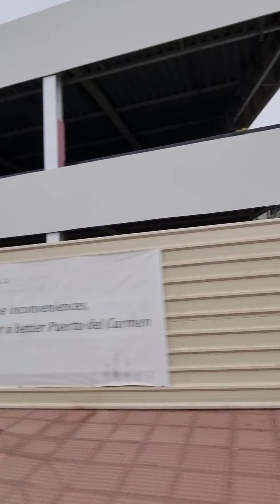A drive down Puerto Del Carmen strip July 2021 8:30pm Friday evening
We took a drive down the Puerto Del Carmen Lanzarote strip as requested during the evening. It is getting a little busier for sure but still very quiet, many places are open in Puerto Del Carmen and some Puerto Del Carmen businesses remain closed until tourism kicks in again. All in all, it was looking positive for Lanzarote, and there as always are plenty of things to do in Lanzarote that you can

TravelOn World bringing you the best things to do in Lanzarote and the Canary Islands. You can book all of your excursions with us and see what is open and running on your holiday.

Booking with TravelON World gives you the flexibility to plan as we have a cancellation policy of 10hrs before your Excursion. So why book with us?

We are local and based in the Canary Islands (Lanzarote).
We have online live chat.
We do not just send your booking to an excursion company we are your support and service.
We offer a price match promise and will match any price.
We offer discounts on many excursions and have an app to save you money on holiday.

For information about Lanzarote including up to date weather and to find out things like is it hot in Lanzarote? or is it warm in Lanzarote on certain months check out

Follow us for loads of information about Lanzarote and the Canary Islands. We support all creators so if you want to work with us just contact us at one of our budding creators is Jak T you can check his Youtube channel out

We also have an amazing app that can save you time and money on your holiday in Lanzarote, your holiday in Tenerife, Gran Canaria or if you are planning a holiday in Fuerteventura, the Canary Islands.

With a range of excursions on offer, what are you waiting for book with us today